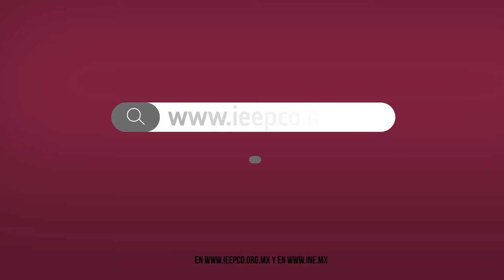Spots | Mesas de diálogo ENCCÍVICA